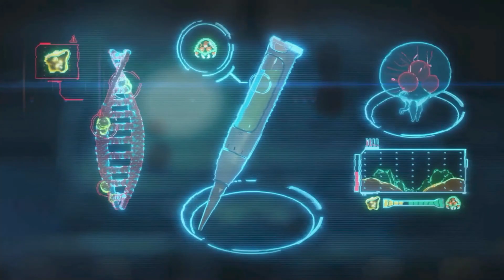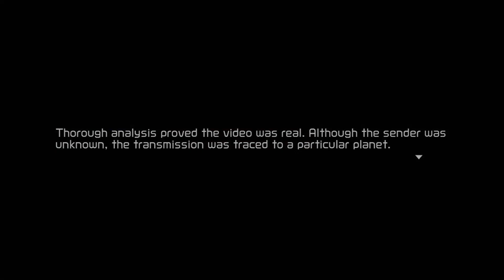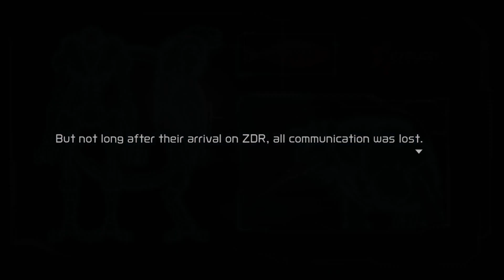Metroid Dread - Part 1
I have 10+ years of video game content and I hope you enjoy it all!

Follow me on game consoles and social media!
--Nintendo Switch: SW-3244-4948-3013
--PlayStation [PS4]: RegularCwap009
--Xbox [XBO/XSS]: CwapPlatinum
--Steam: CwapPlatinum